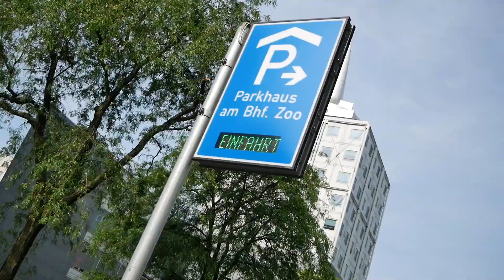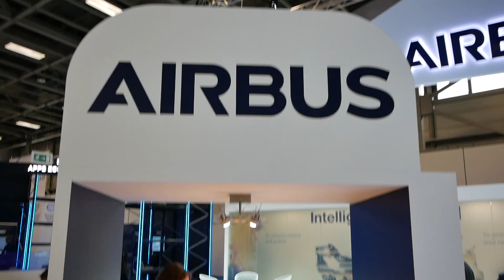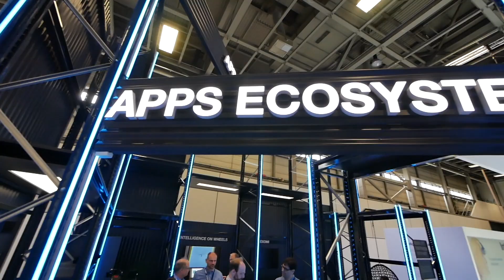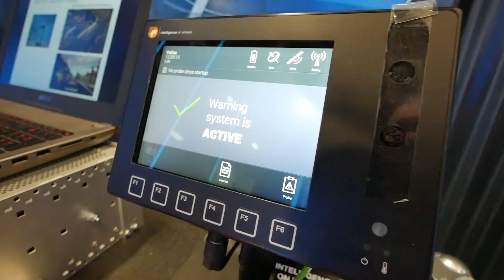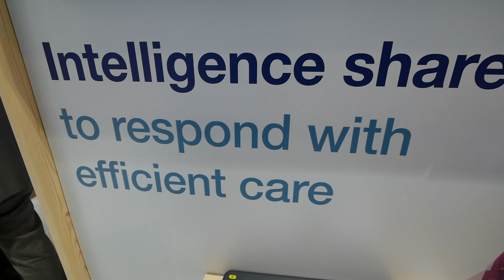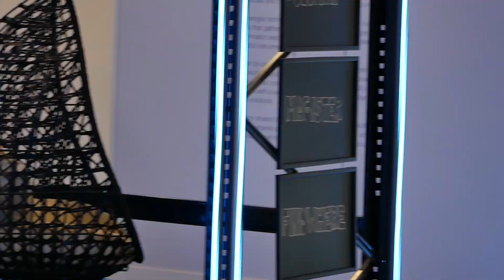The 'New Face' of Airbus Secure Land Communications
Airbus Secure Land Communications is known as a leader in critical communication infrastructure.  Since the beginning the transition from analog to digital communications and the beginning of TETRA back in the nineties, the company closed many deals to deliver medium seized and countrywide TETRA and TETRAPOL Communications systems throughout the world. Now, as the critical communications landscape is changing, Airbus SLC is taking the lead again. This time, through the award winning Tactilon Dabat smart radio, Airbus is welcoming a new and young generation of App developers and it looks like the company is 'changing it’s face' although keeping in mind where the company is coming from.

In my CCW 2018 (Critical Communications World) Vlog series, Airbus SLC Olivier Koczan, Head of Airbus SLC is answering my questions related to these changes and the fact that the SLC devision has become more visible, within the larger Airbus organisation, thus being more important for the whole Airbus organisation.ALso in this Vlog, Samuel Fenwick, editor of Landmobile is personally experiencing how it is to manage a situation through Artificial Intelligence. I also touch on the  the recently updated Airbus Viewcore application. This is an application were operators are able manage their TETRA network more efficiently. Furthermore,  I try to understand how easy it is to become an App developer for Airbus and Dr. Andreas Lehner from Intelligence on Wheels talks about the benefit of their newly developed app supporting lone workers that works on the Tactilon Dabat radio, even without any network coverage.